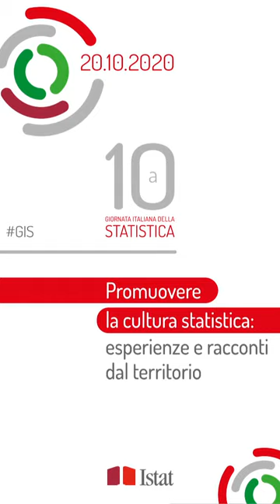Giuseppina Del Vicario, Lombardia